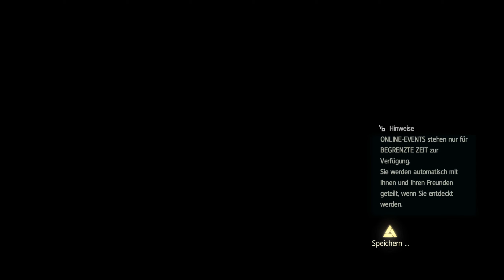🎮 Forts angreifen und erobern ⚔️ Assassin's Creed Black Flag #10⚔️ Deutsch ⚔️ PC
🎮 Assassin´s Creed Black Flag 🎮 Deutsch 🎮 Walkthrough Gameplay German/Deutsch/Dansk ;) 🎮 Gameplay with Commentary (German/Deutsch) 🎮 PC 🎮  GERMAN 🎮 Ultra HD
PSN: Rettungsdackel81
Xbox-Live: Rettungsdackel
Uplay ID: RettungsdackelD
«LET'S PLAY ASSASSIN´S CREED BLACK FLAG»